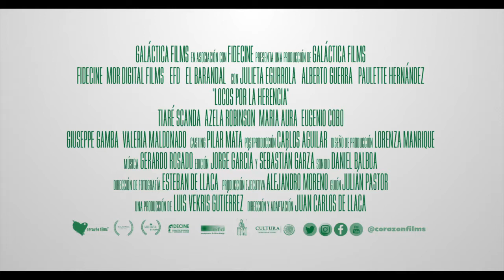LOCOS POR LA HERENCIA Trailer Oficial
Una disputa por la herencia del padre de la familia es el motor de esta comedia, en la que Andrea y Héctor, que creen ser hermanos, se embarcan en una serie de discusiones con su tía,quien resulta la heredera universal, ya que sus sobrinos no cumplen con los requisitos establecidos en el testamento.

ESTRENO: 23 DE AGOSTO, 2019